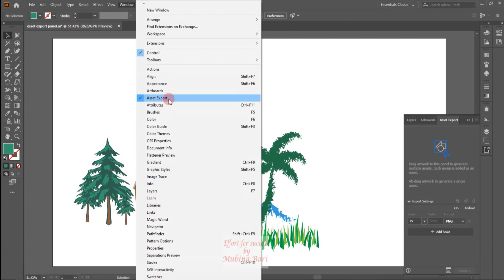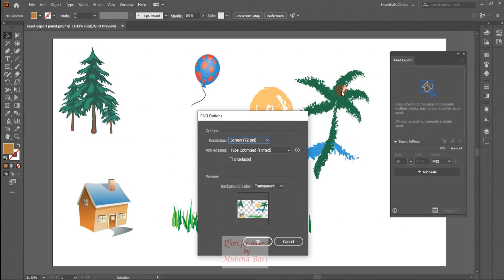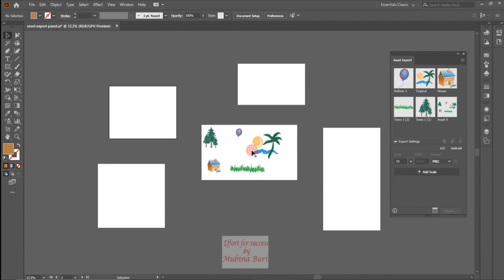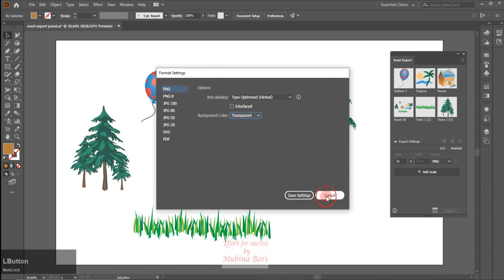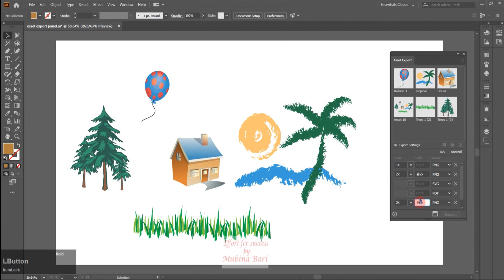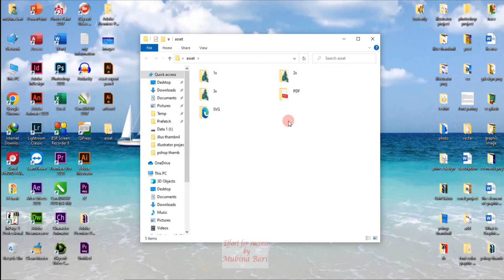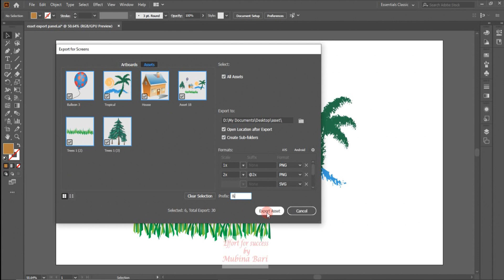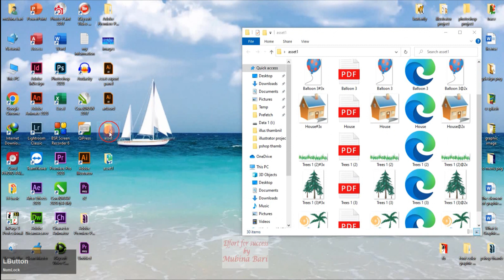Adobe illustrator class 67 asset export panel Urdu/Hindi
In this video, we are going to discuss the asset export panel in adobe illustrator by using this panel we export single or multiple assets in different sizes and file formats at once if you want to learn the complete option of the asset export pane watch this video till end because in this video we are going to learn all option of the asset export panel in Urdu/Hindi language

You may also join our other free online courses click below the link to join my courses